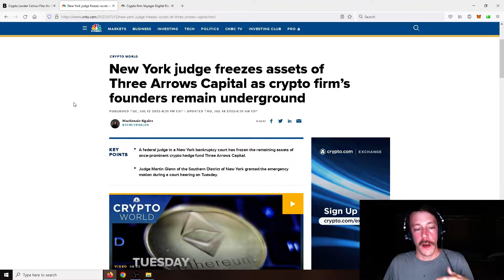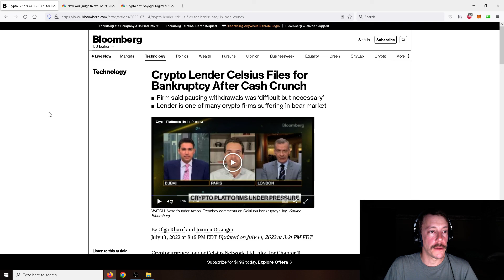Celsius Files For Bankruptcy - Why Defi Was Never Meant To Be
celsius is the next platform to be rekt. and why  i think defi in crypto was really never meant to be.

Ethereum only  address: 0x125DE6B8FAb078701e0b11ECb1A6bDF3aF9E73dc
BSC Tokens and BNB: 0xC8A1530103E06051cBA33c021ca474384C696c18
Ethereum and tokens: 0xC8A1530103E06051cBA33c021ca474384C696c18